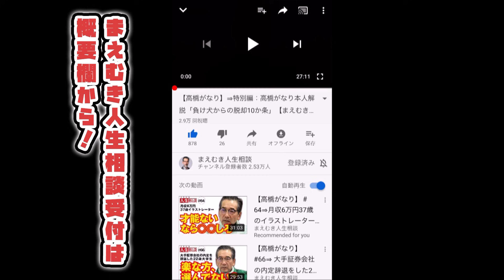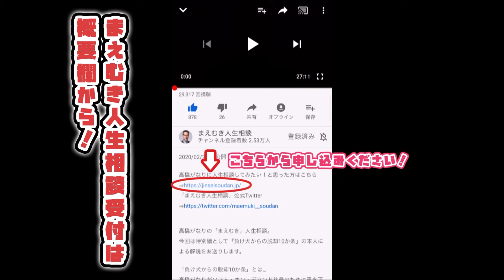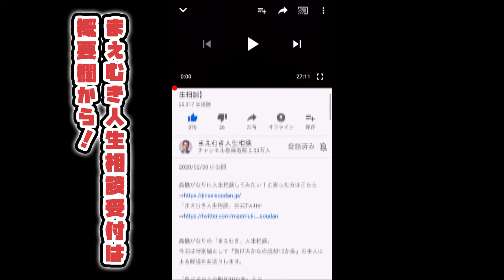【高橋がなり】＃70⇒人との運がない？飲食店を複数潰してしまう負のスパイラル。どうやって這い上がったらよいのか!?【まえむき人生相談】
国立ファーム「塩やきいも」
高橋がなりに人生相談してみたい！と思った方はこちら

【本編は 1:51 から】

高橋がなりの「まえむき」人生相談。
本日の人生相談様は・・・人との運がない経営歴9年の46歳独身男性。

元々、ご自身も料理をやっており飲食店を経営。
2店舗目までは自身が調理をしていたが、うまくいかがず。

3店舗目からは、ホールに変わり料理を他のスタッフに任せ、
多角展開を視野に入れていたが、料理人が他競合店からのスカウトにあい、
クローズを余儀なくされてしまった。

次の事業として趣味の筋トレと、料理の経験をいかし、
ダイエットのパーソナルトレーナーを開始しようとするが、前回の赤字決算が影響し、
物件を借りることができず、不動産屋に紹介された「共同事業者」とともに
スタートすることになったが、この共同事業者が別件で逮捕。
預けていた運用資金も戻ってこないという負のスパイラル。

高橋は、自身の様々な失敗経験談を元に、
「他人に自分の心臓を握らせない」
「1回落ちきる勇気」
を相談者へ伝えていく。。。

がなり流。 「まえむき」人生相談で挑む。
↓高橋がなり率いる、人生の先輩に相談をしてみたい方はこちら↓